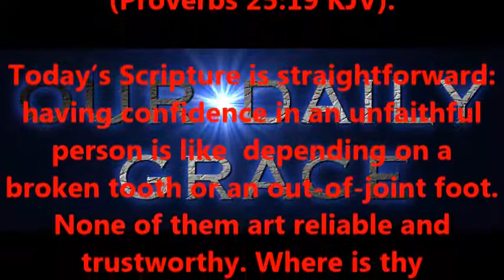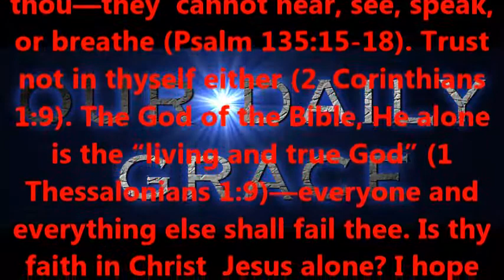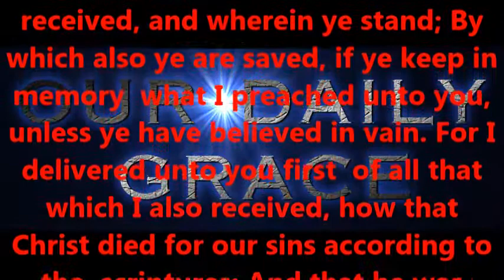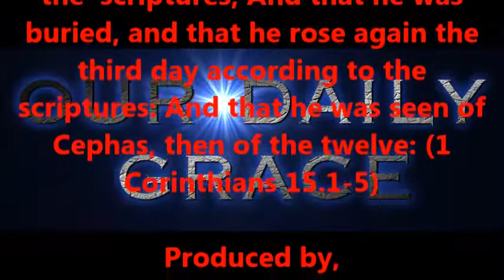WHERE IS THY CONFIDENCE ?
Produced by,
Lonnie Martin

Written by,
Shawn Brasseaux
Lonnie Martin